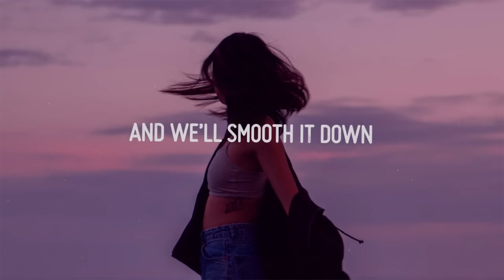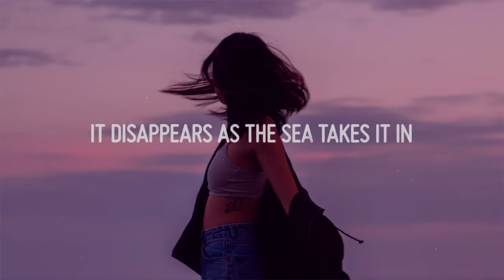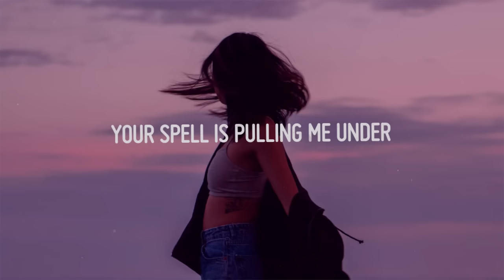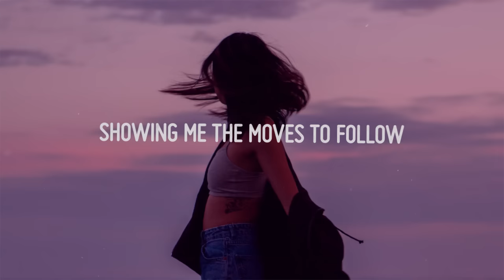Jome - Cinnamon (Lyrics)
♫ Jome - Cinnamon
Download/Stream:

(Lyrics):
[Verse 1]
Evergreens and a dream of an island town
Draw a line in the sand and we'll smooth it down
Will your side win? Get to the middle
Count them off one at a time
And we'll try to guess right

[Chorus]
Waking in the white sun, lights out
Wading through the days in, nights out
It’s a slow cinnamon summer
Your spell is pulling me under

Rowing in a wooded hollow
Showing me the moves to follow

[Verse 2]
It's a hand on the ground that's around for an hour of hope
It disappears as the sea takes it in and swallows it whole
And just as it leaves, just as it's sinking
The morning will save our souls
From too cold, to keep low